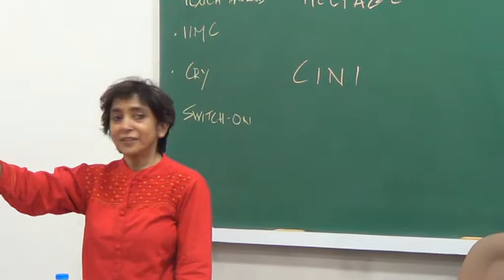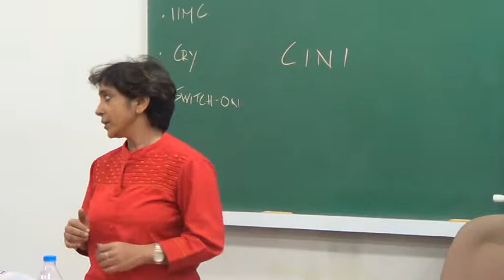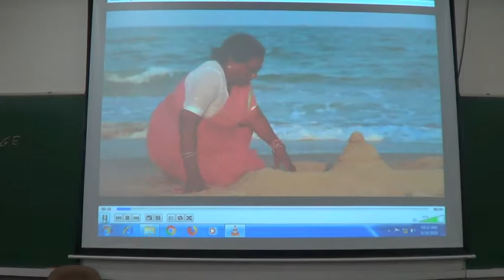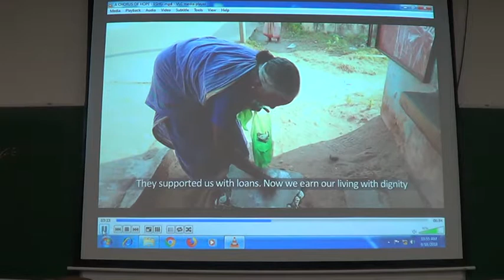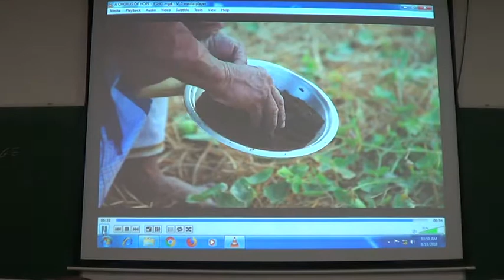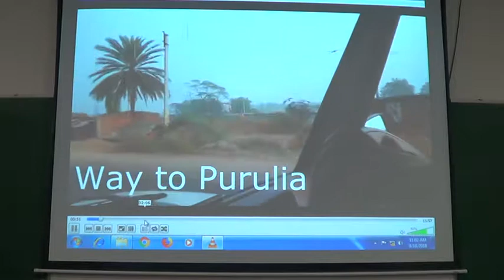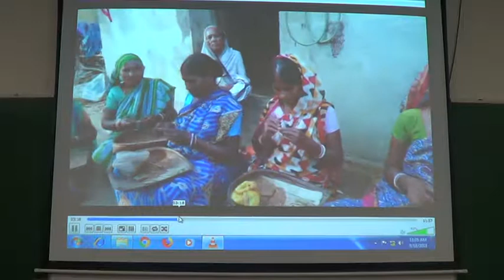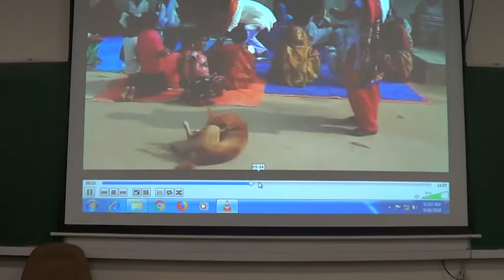SESSION ON 18TH SEPTEMBER BY Helpage India: Ms. Anuradha Sen